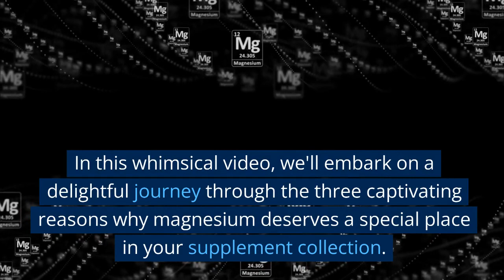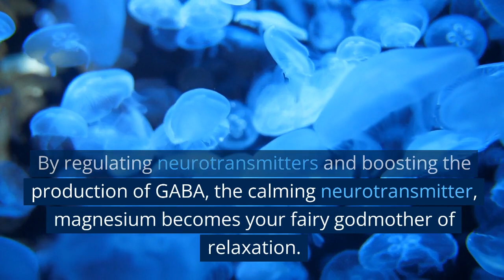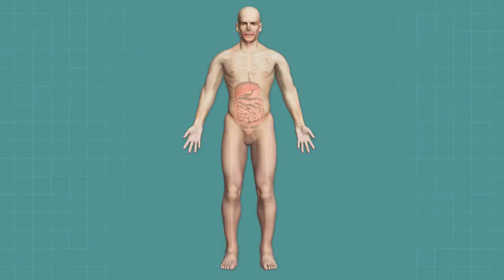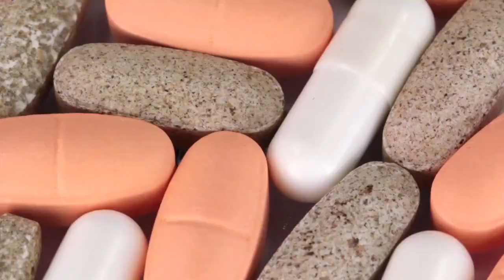Magnificent Magnesium: Unleash Your Inner Zen and Relaxed Muscles! And more about absorption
Reason 1: Energize Your Inner Superhero and Banish Fatigue:
Imagine magnesium as a secret elixir for your inner superhero, providing the energy boost you need to conquer the day! With its involvement in over 300 enzymatic reactions, magnesium plays a key role in converting food into energy. By adding a touch of magnesium to your routine, you can bid farewell to fatigue and welcome a vitality-filled life that would make even Superman jealous.

Reason 2: Find Your Zen Zone and Snooze Like a Sleeping Beauty:
Ah, the allure of calmness and tranquility! Magnesium knows just how to whisk you away to dreamland. By regulating neurotransmitters and boosting the production of GABA, the calming neurotransmitter, magnesium becomes your fairy godmother of relaxation. Wave goodbye to anxiety and restless nights, and say hello to improved sleep quality and a serene state of mind. Prepare to wake up feeling like a true sleeping beauty!

Reason 3: Unleash the Muscle Mender and Wave Goodbye to Tension:
In the realm of muscles, magnesium is the hero you've been waiting for. Picture this: after a fierce muscle contraction, magnesium swoops in to save the day by promoting proper muscle relaxation. No more cramps, spasms, or tension holding you back! With a touch of magnesium, your muscles can find harmony and perform their dance of relaxation with grace and ease.

Let's Talk Absorption: Unveiling the Magnificent Forms of Magnesium:
Not all magnesium forms are created equal—they each have their own magical abilities. Here are the top contenders for optimal absorption and effectiveness:

Magnesium Glycinate: The smooth operator that boasts high bioavailability and minimal tummy troubles. It teams up with the charming amino acid glycine to ensure a grand entrance into your system.

Magnesium Citrate: The gentle laxative wizard that keeps your bowels happy and your digestive kingdom in order. It's the go-to form for promoting regularity with a touch of magnesium magic.

Magnesium Malate: The muscle-loving maestro that combines magnesium with malic acid, a key player in energy production. It supports your joints and muscles, ensuring they're ready for any adventure that comes your way.

Magnesium L-Threonate: The brainiac of the bunch, known for its ability to cross the blood-brain barrier and support cognitive function. It's like a wizard's spellbook for memory and brain health enthusiasts.